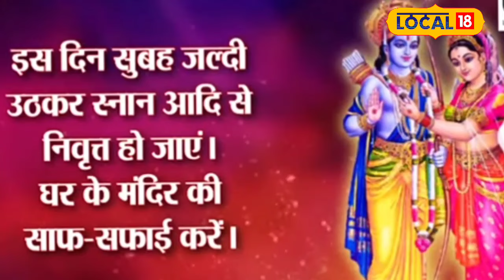Sita Navami 2024: सीता नवमी के व्रत से मिलता है ये फल, जानें तिथि व पूजन विधि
In Hindu religion, the festival of Sita Navami is considered very auspicious, which falls every year on the ninth date of Shukla Paksha of Vaishakh month. This time it is starting on 16th May at 6.22 am. One who worships Ram and Sita as per the rituals on this day, all obstacles in marital life end.
हिंदू धर्म में सीता नवमी का पर्व बेहद शुभ माना जाता है जो कि हर साल वैशाख माह के शुक्ल पक्ष की नवमी तिथि पर पड़ता है. इस बार 16 मई को सुबह 6 बजकर 22 मिनट से शुरू हो रही है. इस दिन जो राम-सीता का विधि विधान से पूजन करता है, उसके जीवन मे वैवाहिक जीवन मे बाधा समाप्त होती है.